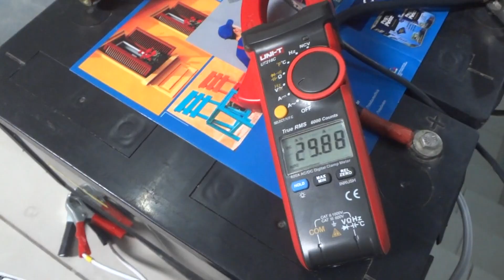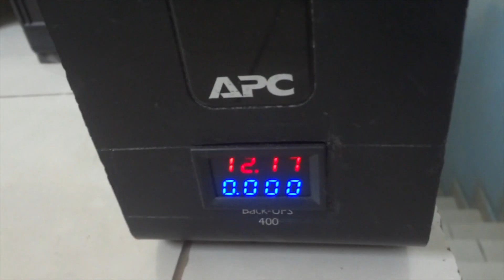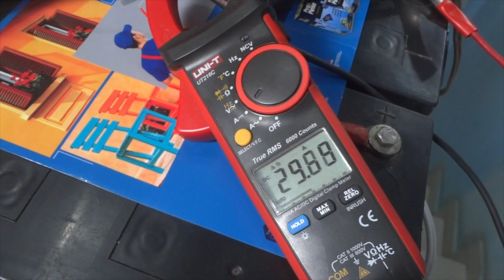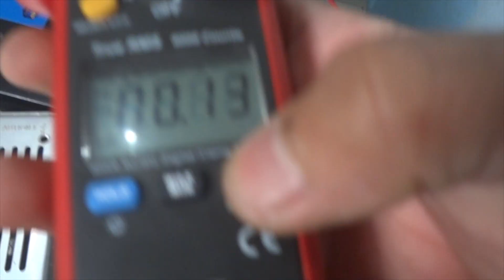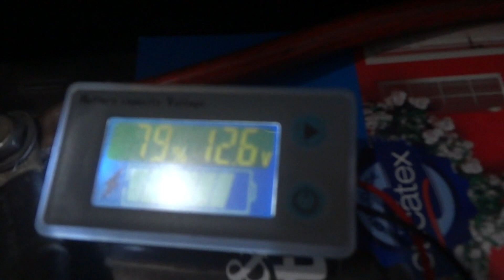CoMo Consertar Uma Fonte cHaveada 50ah, Queimada ,video incrível .